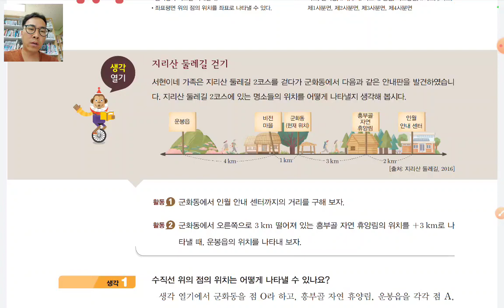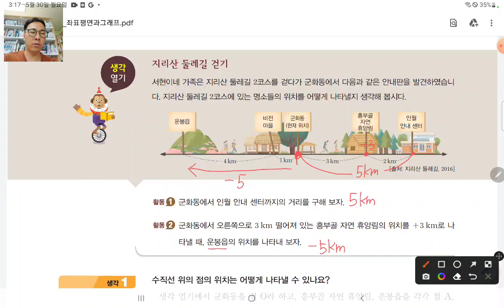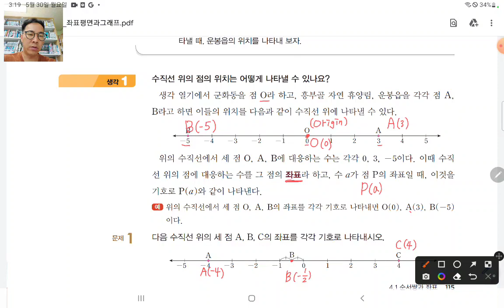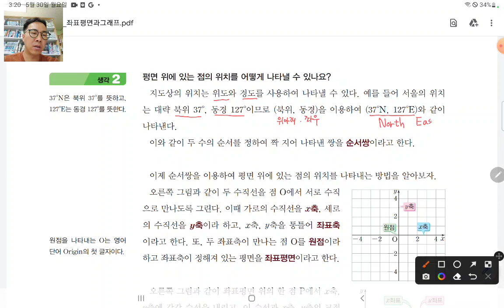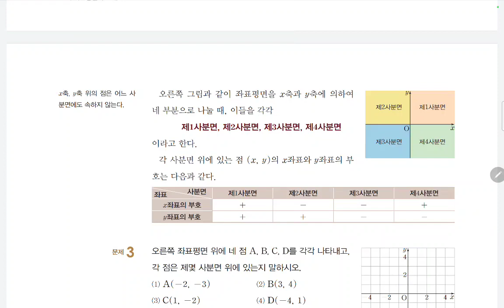61. 순서쌍과 좌표 내용(중1 수학 임실 지사중)